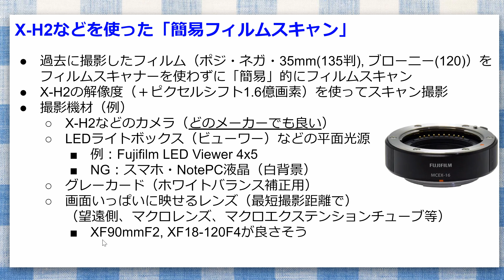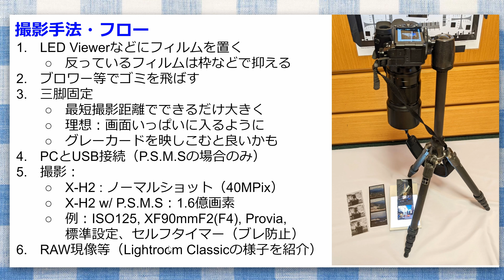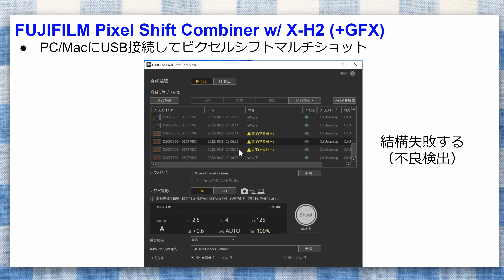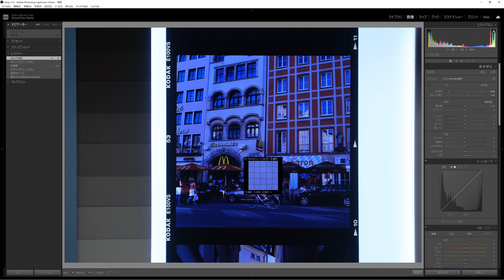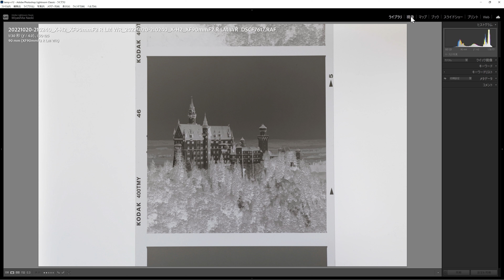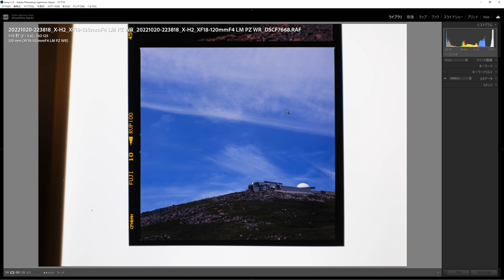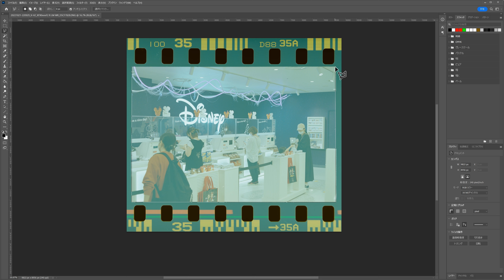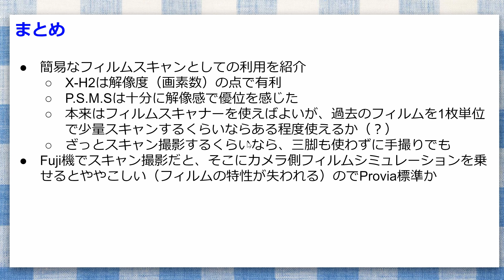Fujifilm X-H2, X-T5を使って簡易フィルムスキャン撮影（ピクセルシフトマルチショットが有用）。X-H2に限らずどんなカメラでもOK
FujifilmのX-H2, X-T5などを用いた簡易的なフィルムスキャン撮影および現像方法を紹介します。撮影方法は単純なものなので、どんなカメラでも撮影可能です。X-H2, X-T5は富士フィルムXでは現時点で高解像度機(40MPix)ですので高解像度なスキャンが可能です。またピクセルシフトマルチショットを用いることで更に解像感がでることがわかりました。撮影の仕方やLighroom Classic & Photoshopでの現像処理（あまりうまくはありませんが）も紹介しますので何らかの参考になれば幸いです。今回は、35mmフィルム（135mm判）,中判（ブローニー120 : 6x6）のポジ・ネガフィルムで試しました。
* X-H2を使いましたが、どのような富士フィルム機でも撮影可能ですし、なんならどのメーカーのカメラでも同じように撮影できます。
* 途中で咳が入ってしまい申し訳ありません（カットを忘れました）

‹チャプター構成›
0:00 導入
5:50 撮影フロー
8:27 私のレンズ設定（参考）
10:08 ブローニー(120)フィルム撮影の様子
12:24 35mmフィルム撮影の様子
13:40 Fujifilm Pixel Shift Combinerについて
14:32 Lightroom Classic & Photoshopによる現像フロー
36:20 スキャン例とまとめ

‹製品リンク›
・Fujifilm X-H2ボディ：
・FUJIFILM エクステンションチューブ MCEX-16
・Fujifilm XF90mmF2 R LM WR
・Fujifilm XF18-120mmF4 LM PZ WR
・富士フイルム ライトボックス LEDビューワープロ4x5